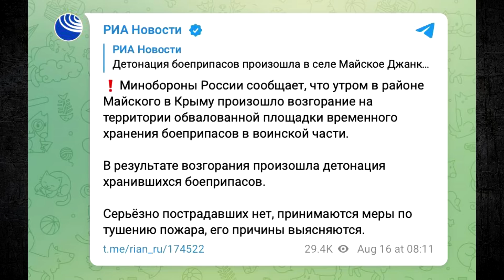Новые «ХЛОПКИ» в Крыму – оккупанты уже не улыбаются! Чем была доставлена Бавовна?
Сегодня в результате профессиональной и ювелирной работы украинских диверсантов на территории временно оккупированного Крыма возле города Джанкой очередной склад боеприпасов рашистов взлетел на воздух.
💳приват: 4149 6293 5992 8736
💎WebMoney: Z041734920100 (доллары), U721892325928 (гривны)